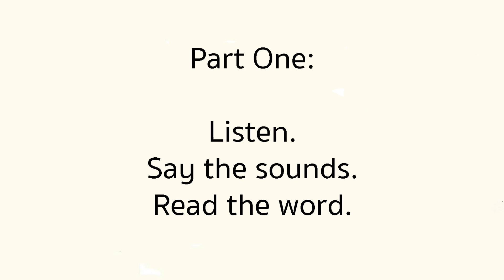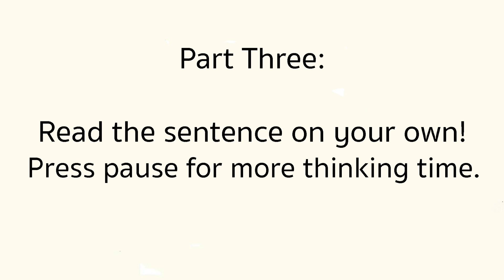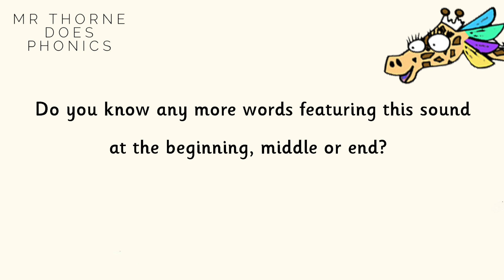Geraldine the Giraffe's Flash Cards - Episode i